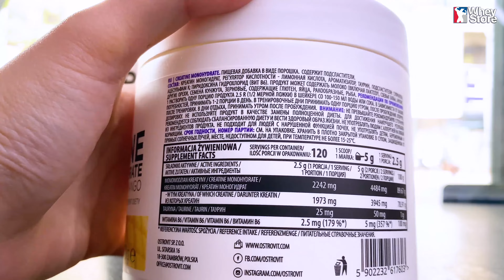Ostrovit Creatine Monohydrate | Wheystore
Một trong những dòng Creatine có chất lượng tốt và hương vị đa dạng nhất hiện nay chính là Creatine Monohydrate của thương hiệu Ostrovit.
Với công thức cung cấp hơn 2000mg Creatine Monohydrate tinh khiết mỗi muỗng, sản phẩm có thể tái tạo và tích lũy ATP nhằm tăng hiệu suất tập luyện, giúp bạn tập dai sức và bền bỉ hơn.
Hoạt chất này có khả năng giữ nước trong các tế bào cơ giúp cơ bắp căn phồng và to hơn.
Ngoài ra còn có sự góp mặt của 2 thành phần Taurine và Vitamin B6 hỗ trợ quá trình tái tạo năng lượng, tăng tốc độ phục hồi thể lực.
Sử dụng Creatine thường xuyên giúp cơ bắp tích lũy được nguồn năng lượng cốt lõi để sẵn sàng phát huy trong bất kỳ hoàn cảnh nào. Nếu bạn dị ứng với các chất kích thích trong sản phẩm pre-workout thì Creatine là lựa chọn phù hợp để tăng sức mạnh trong lúc tập.
Creatine của hãng Ostrovit còn sở hữu những điểm nổi trội hơn hẳn so với các loại Creatine thông thường
sản phẩm có 2 size 300g và 500g giúp mọi người dễ dàng lựa chọn
Đặc biệt dòng sp có rất nhiều vị trái cây thơm ngon, kết cấu Bột mịn, dễ hòa tan
Và đây cũng là loại Creatine có giá cả cạnh tranh nhất trên thị trường hiện nay.
► Tìm hiểu chi tiết sản phẩm Ostrovit Creatine Monohydrate:
► Đăng ký theo dõi WHEYSTORE CHANNEL để kịp thời cập nhật kiến thức thể hình hữu ích :
Wheystore - Nhà phân phối thực phẩm bổ sung uy tín hàng đầu Việt Nam